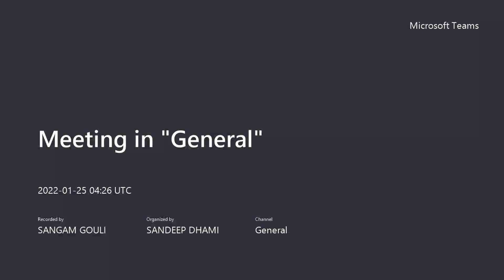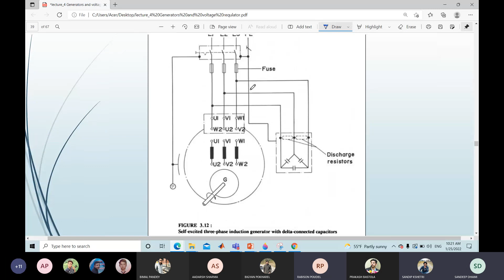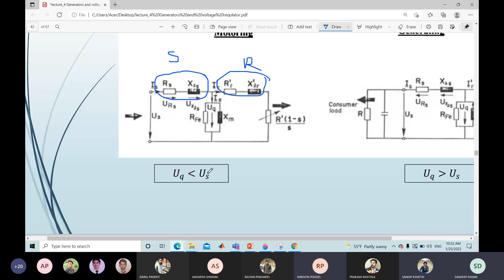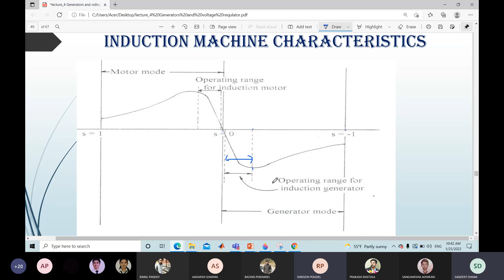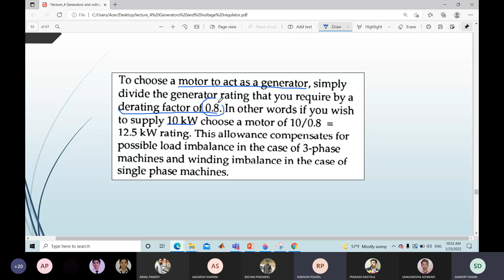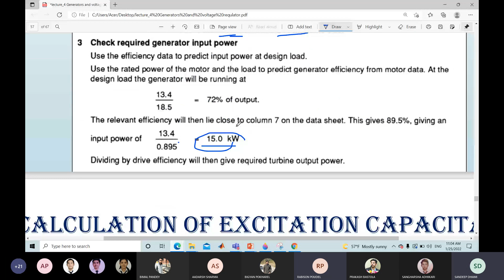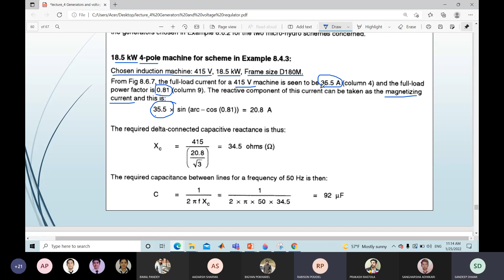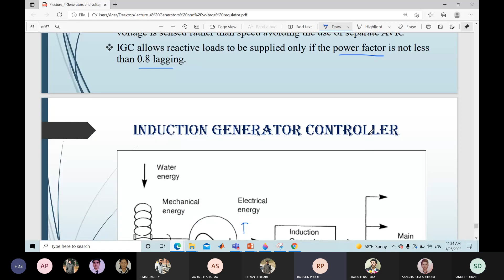Microhydropower lecture by Sandeep Dhami sir